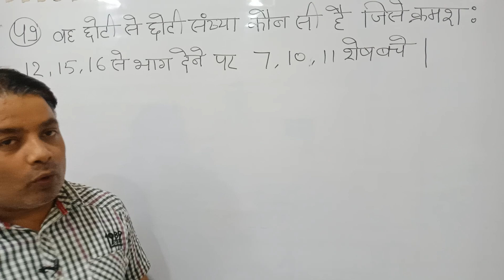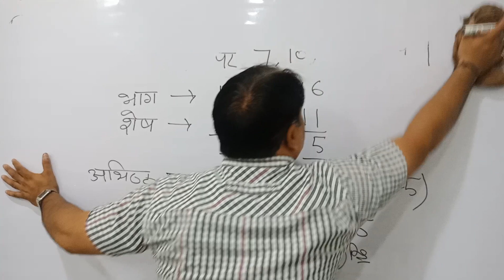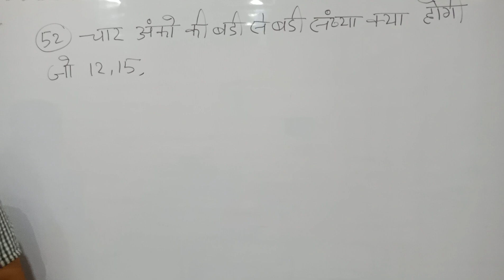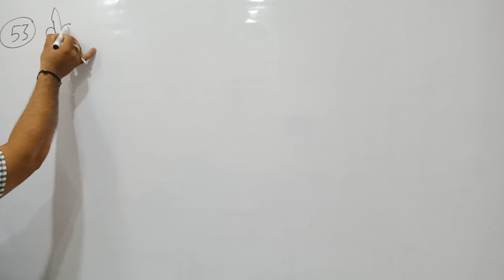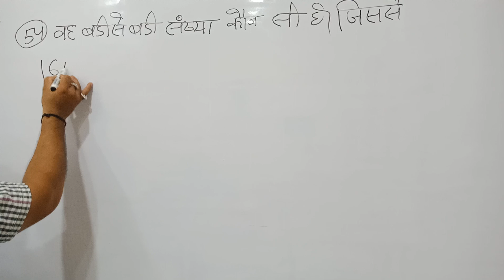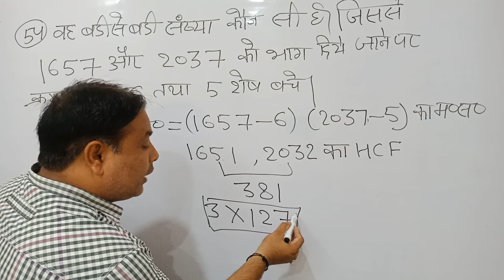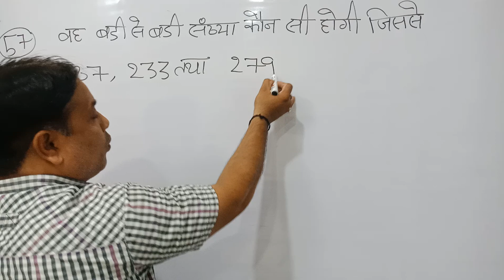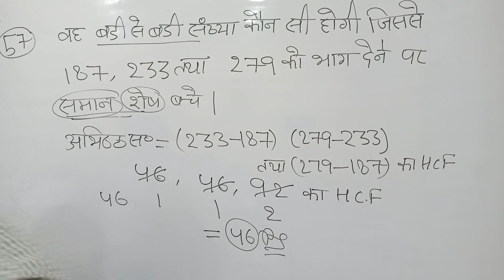।। Mathematics ।। R.S.Aggarwal की book से ।। LCM and HCF ।। ।। Part 5।।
।। महत्तम समापवर्तक तथा लघुत्तम समापवर्तक निकलने का आसान तरीका ।।